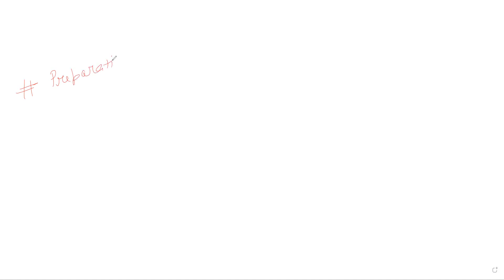AEP-2 | BYCH SIR | JEE LEC